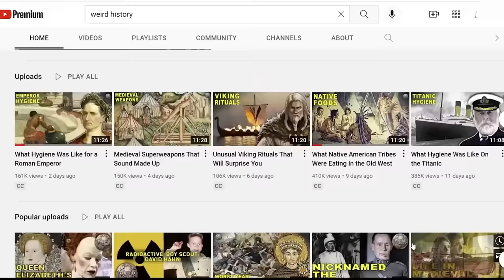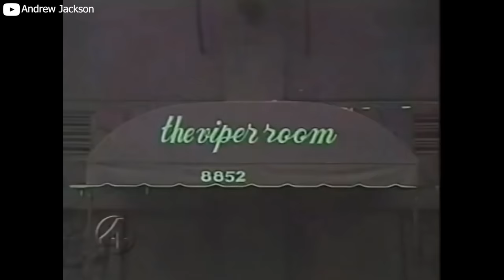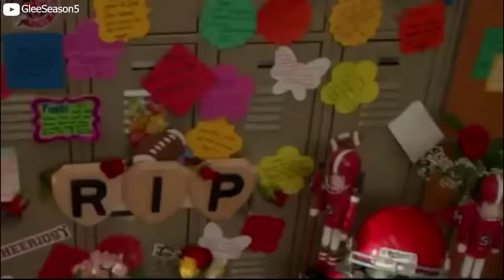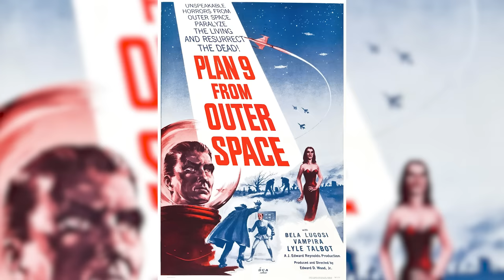Actors Who Died With Unfinished Roles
When an actor dies on set, the project (if ever completed) is an eternal memorial, forever remembered for the unique and shocking tragedy. Below is a list of notable celebrities who died while filming a movie or TV show, from Heath Ledger to Brandon Lee to Marilyn Monroe. The list also includes famous actors killed on set. The untimely deaths of the following actors and actresses occurred either while they were on set, during the middle of filming, or before production was completed on the project. These unexpected and tragic deaths of television and film entertainers were shocking and the celeb's loss was felt all over the world, while there are also other deaths on this list that have even been considered some of the most fascinating unsolved Hollywood murders.